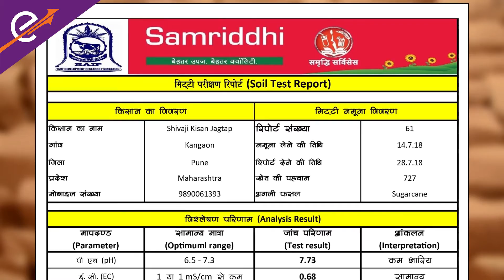अच्छी फसल के लिए मिटटी परीक्षण का महत्त्व | Soil Testing benefits for Farmers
हमें फसल के अनुसार ज़रूरी पोषक तत्वों के प्रबंधन करने के लिए मिट्टी की जाँच ज़रूरी होती है|
मिट्टी की जाँच के लिए सही समय का ध्यान रखना बहुत जरुरी है | टेस्ट यानि जांच के लिए खेत से मिट्टी का नमूना रबी की कटाई के बाद और मानसून की बुआई से पहले लिया जा सकता है| जिन क्षेत्रों में 12 महीने फसल उगाई जाती है वहां पर मिट्टी का नमूना फसल की कटाई के तुरंत बाद लेना चाहिए| बहु-वर्षीय या खड़ी फसल में मिट्टी का नमूना पौधों की कतार के बीच से लिया जा सकता है|
मिट्टी के स्वास्थ्य की सही जाँच के लिए ये ज़रूरी है कि मिट्टी का नमूना ऐसे स्थान से लिया जाये जो पूरे खेत की मिट्टी के अनुसार हो|
एक एकड़ खेत में लगभग 8-10 स्थानों से मिट्टी का नमूना लेना चाहिए| मिट्टी का नमूना प्राप्त करने के लिए v आकार के 6 इंच गहरे गड्ढे खोदें | नमूना लेने के बाद मिट्टी से कंकड़, घास आदि निकाल दें | नमूने के रूप में लगभग 1 से 2 किलो मिट्टी लेना चाहिए| इस मिट्टी को एक कपड़े की थैली में बांधकर रख दें और उस पर एक पर्ची में नाम, पता खेत का नंबर और फसल की जानकारी लिख दें|
मिट्टी का नमूना मेड के नजदीक, पेड़ के नीचे या जहाँ उर्वरक पड़ें हो उस स्थान से न लें | खेत में ऊंचाई वाले भाग और निचले भाग का नमूना अलग से लें | मिट्टी के स्वास्थ्य को लंबे समय तक बनाये रखने के लिए सोइल हेल्थ कार्ड यानि मृदा स्वास्थ्य कार्ड बनवाना काफी उपयोगी होता है| इससे किसान भाई न केवल अच्छी पैदावार ले सकते हैं बल्कि मिट्टी के पोषक तत्वों में होने वाले बदलावों पर भी नज़र रख सकते हैं|